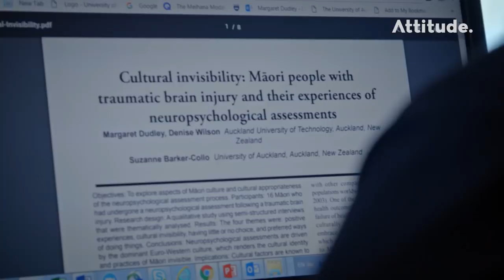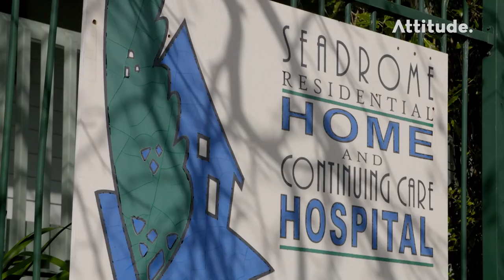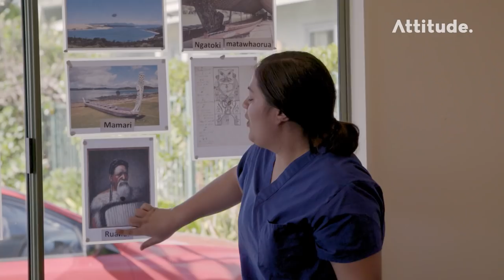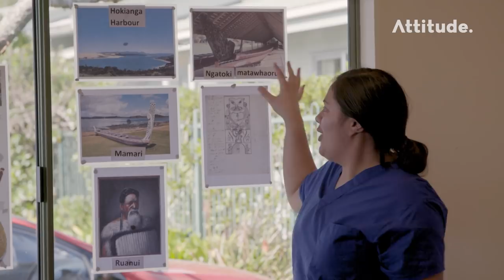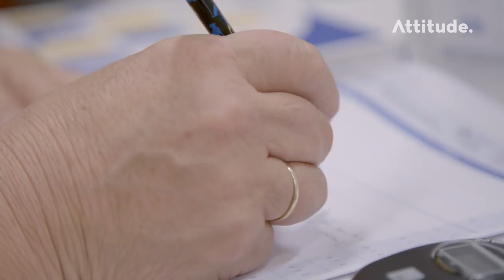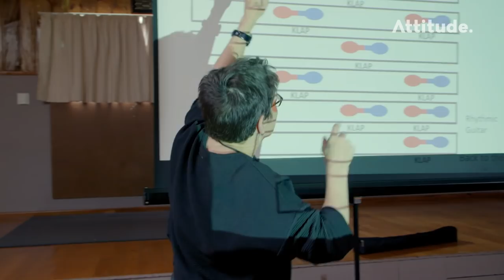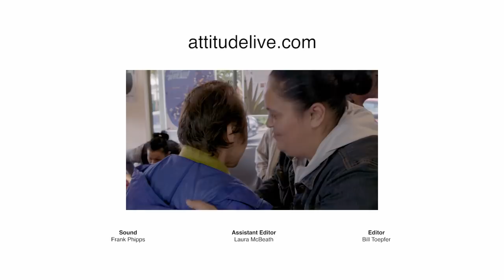Misdiagnosis of Dementia Among Te Ao Māori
Misdiagnosis of dementia among Māori is the focus of a three-year field study by Dr. Margaret Dudley, with the aim of developing more effective assessment tools and care for Māori.

So, what does dementia look like in the lives of everyday Māori?

One whānau shares their story of coping and caring for their mother with early onset dementia, and we visit a care unit using te reo, whakpapapa and waiata to enhance the well-being of Māori with dementia.

This video was made with funding from NZ On Air.